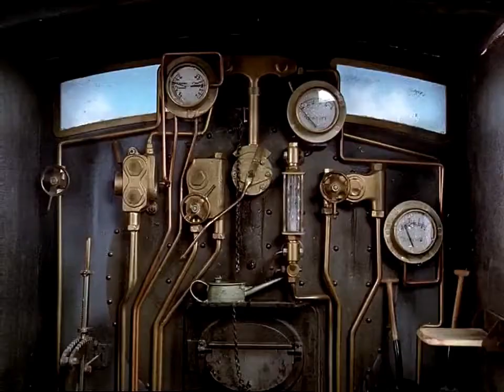Thomas & Friends: Old Iron [EDITED BIT]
Created using CapCut.